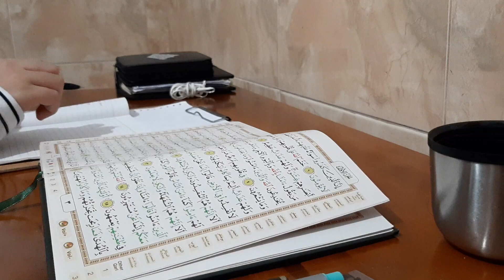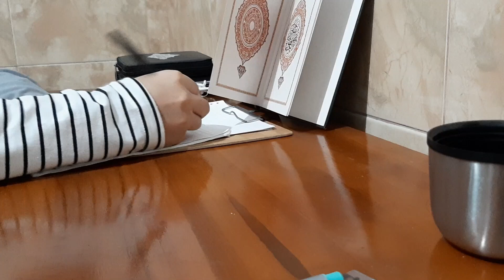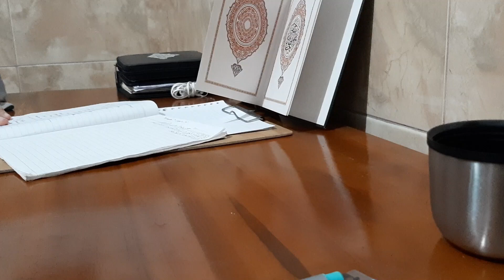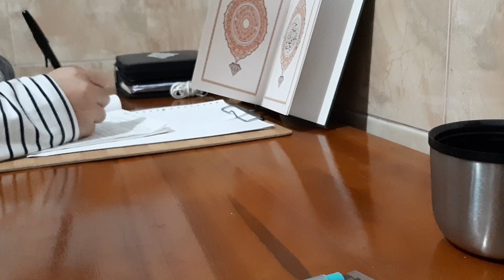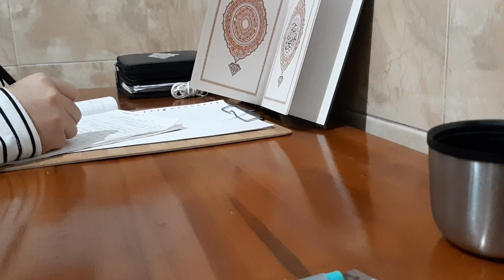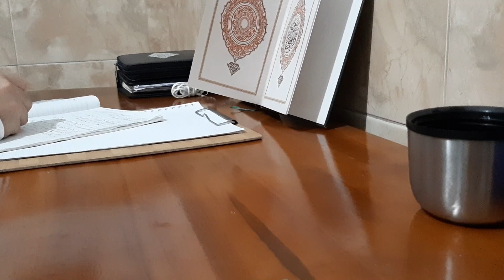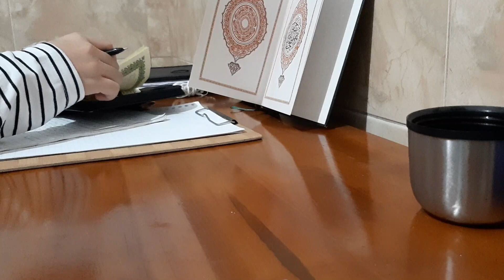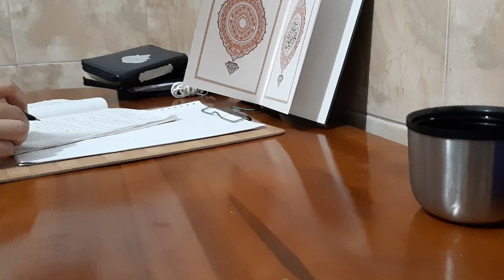Study with me [Bahasa Indonesia] #1 - 25 minutes using pomodoro session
Study with me bahasa indonesia using pomodoro session
pada video ini aku persembahkan untuk kalian semua vlog study with me 25 menit loh dan pakai pomodoro technique UNTUK TAHUN 2019.